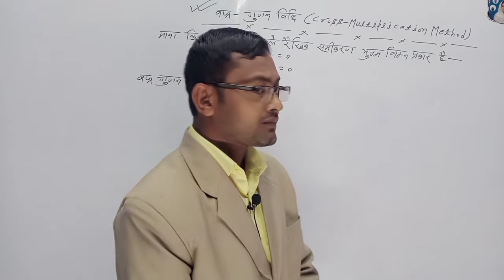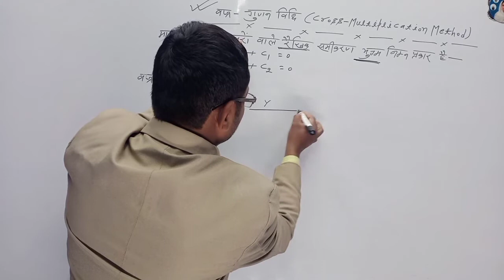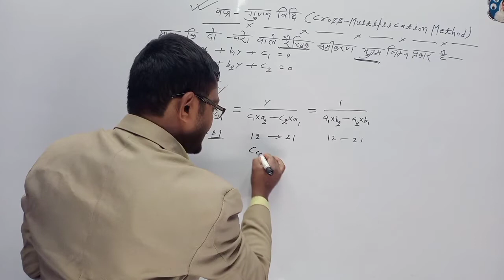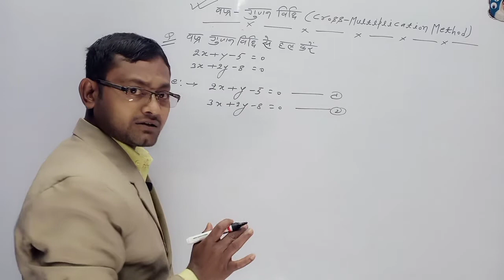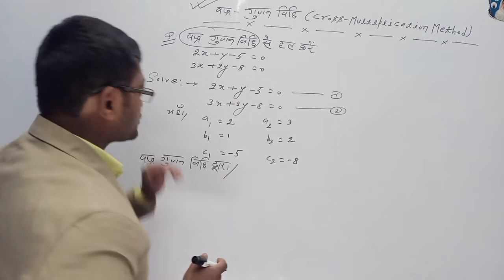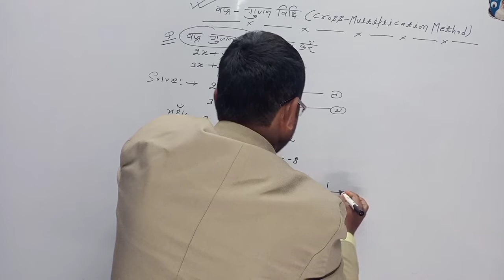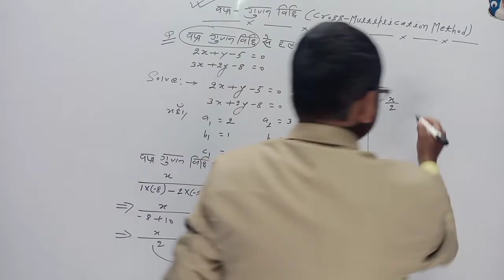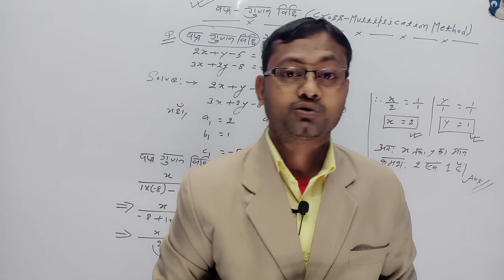वज्र गुणन विधि Trick से मरते दम तक नहीं भूलोगे .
यदि आप क्लास 10th या 12th में है और बिहार बोर्ड 2023 में आप एग्जाम देने वाले हैं तो हमारे चैनल को सब्सक्राइब कर लीजिए ताकि आपको सभी क्लास समय-समय पर मिलता रहे।